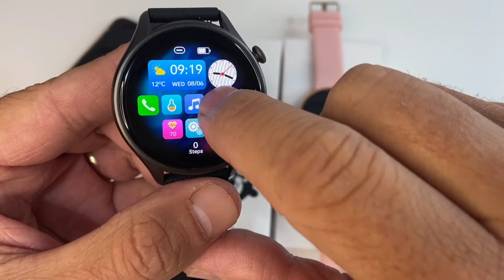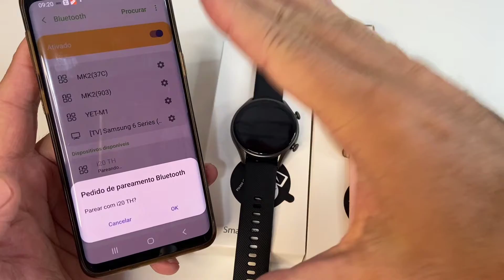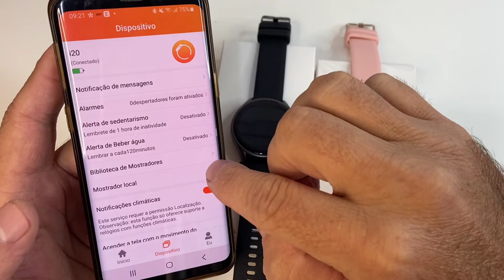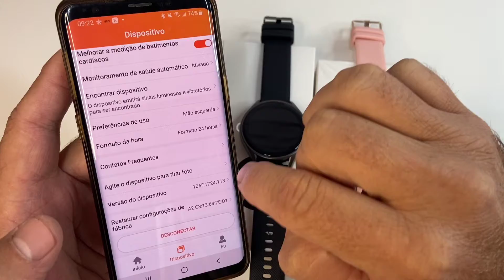Lançamento COLMI i20- Será melhor que o i30? TEM TELA AMOLED? REVIEW COMPLETO DESSE SMARTWATCH. PtBr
NESTE VÍDEO EU MOSTRO MAIS UM SMARTWATCH LANÇAMENTO DA COLMI, O i20 QUE CHEGA COM PREÇO DE ENTRADA MAIS COM DESIGNE TOP E UM ÓTIMO ACABAMENTO EM METAL, ALÉM DE FUNÇÕES BEM ÚTEIS NO SEU DIA A DIA COMO OS 19 MODOS DE ESPORTES, E ASSISTENTE DE VOZ.

COMPRE RELÓGIOS, SMARTWATCHS, CAIXAS DE SOM, DRONES E FONES DE OUVIDO BLUETOOTH NA NOSSA LOJA DG* ROUPAS E ACESSÓRIOS, ESTAMOS A 6 ANOS NO MERCADO TRAZENDO O QUE A DE MELHOR EM PRODUTOS IMPORTADOS, ATENDIMENTO PERSONALIZADO PARA CLIENTES E GARANTIA EM NOSSOS PRODUTOS, TAMBÉM ENVIAMOS PARA TODO BRASIL COM RAPIDEZ E RASTREAMENTO.